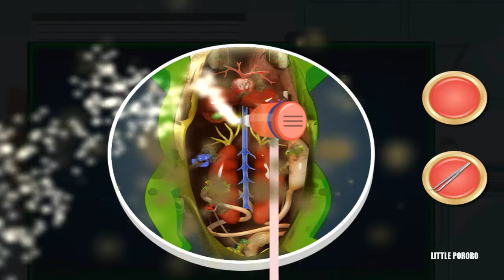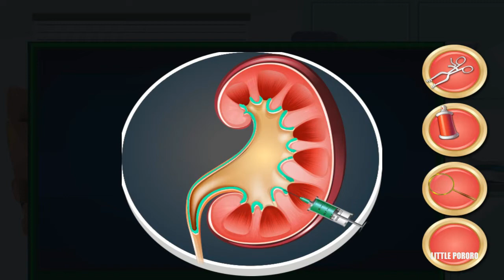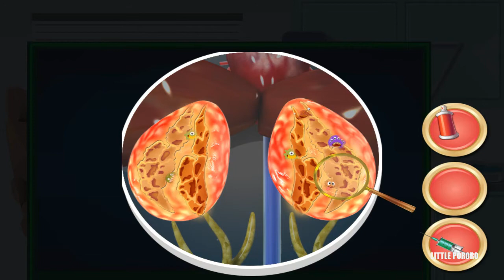개구리 해부/개구리 외과 의사/+12세 모바일 게임 Frog Surgery Doctor +12age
Welcome to the mad laboratory experiments, where you can find a variety of medical dissection experiment methods on frogs. It's a crazy frog surgeon and pet vet surgeon game with real-life work situation of the theater in a hospital.
Becoming a doctor and learn about the processes of the body is not easy to learn, but the animals, like frogs play a very important role in making us understand these processes in hospital laboratories. As the first thing that is taught in medical schools is disection frogs.
This is a fun learning game, where the years have to experiment on frogs procedures and make them heal from disease. In addition, the frog body processes are very similar to the person, which makes it easier for us to explore and learn more about the human body functions of the body. Thus, it is not only the frogs surgeon or pet vet doctor surgeon games, but the experience for medical students and children. Disect frogs, manage them in the operating room with beautiful hands, cure diseases, and then give them the seams. Thus, it is a complete experience of the surgery with the installation of the operation theater of real life.
Download this Frog doctor surgery surgeon & Pet Vet game for kids!